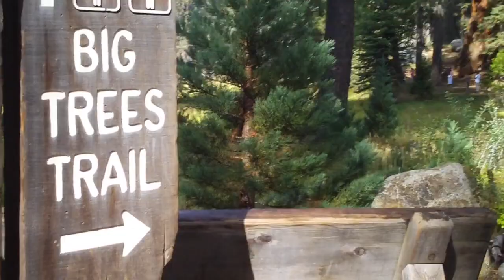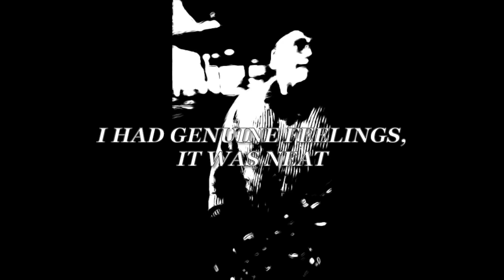Jingle Jangle All The Way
Two friends take LSD in King's Canyon National Park, whilst exploring deeper, darker truths.